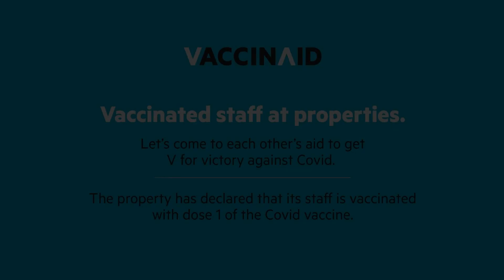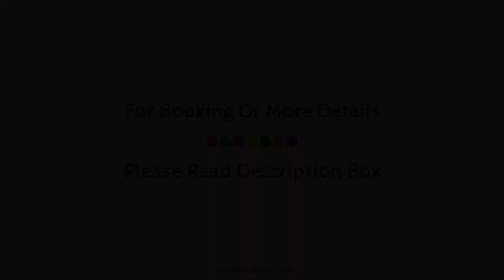OYO 15684 Hotel Vibrant Inn, Danapur, India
About Property:
Stop at OYO 15684 Hotel Vibrant Inn to discover the wonders of Patna. The property offers a wide range of amenities and perks to ensure you have a great time. Service-minded staff will welcome and guide you at OYO 15684 Hotel Vibrant Inn. Comfortable guestrooms ensure a good night's sleep with some rooms featuring facilities such as towels, mirror, internet access – wireless, fan, internet access – wireless (complimentary). The property offers various recreational opportunities. For reliable service and professional staff, OYO 15684 Hotel Vibrant Inn caters to your needs.
Searching For
1. OYO 15684 Hotel Vibrant Inn - Danapur
2. OYO 15684 Hotel Vibrant Inn - Danapur Virtual Tour
3. OYO 15684 Hotel Vibrant Inn - Danapur Rooms
4. OYO 15684 Hotel Vibrant Inn - Danapur Amenities
5. OYO 15684 Hotel Vibrant Inn - Danapur Videos
6. OYO 15684 Hotel Vibrant Inn - Danapur Offers
7. OYO 15684 Hotel Vibrant Inn - Danapur Deals
Audio Credit:
Track Title: Blank Slate
Artist: VYEN